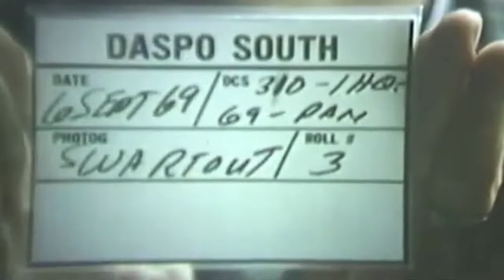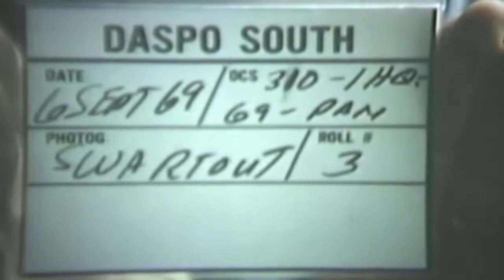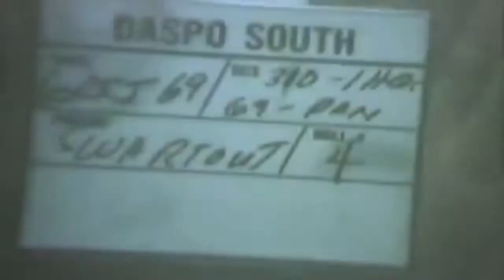US Army Jungle Operations Training Center JOTC, Panama, September 1969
MS, soldier gets out of hammock and removes small snake from shoe.
LS, survival class in session.
CU, officer instructor. Instructor demonstrates various living shelters to be used in jungle such as a lean-to and hammock. Instructor briefs troops on snakes and animals.
Various CU's - monkey, puma cougar, raccoon, sloth, boa constrictor snake, peccary, iguana lizard, small deer, jaguar, coati-mundi, crocodile and tapir.
CU, students watch animals. Instructor briefs students on weapons.
Pan on various weapons. Instructor leads students through jungle punji stakes. Mock Vietnamese village with punji stakes. Instructor demonstrates various jungle traps.